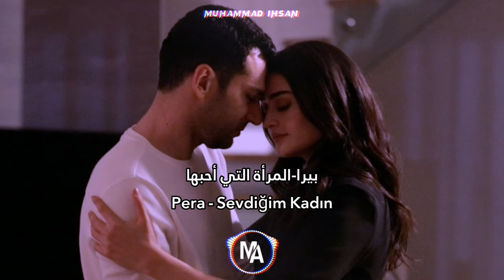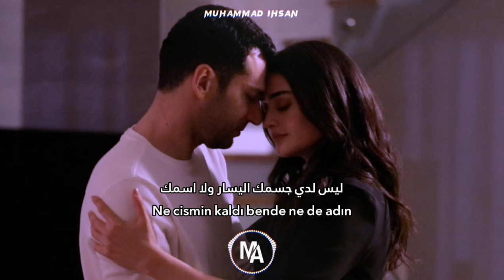مترجمة للعربية Pera - Sevdiğim Kadın